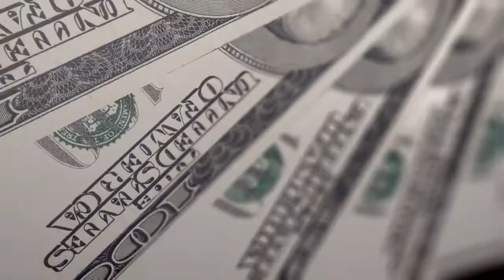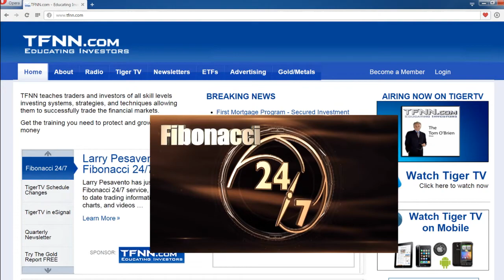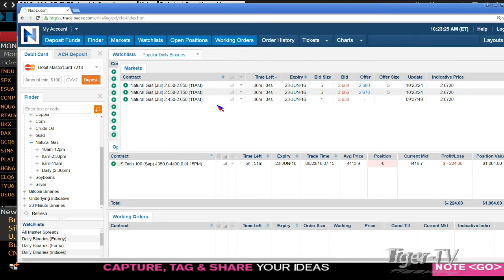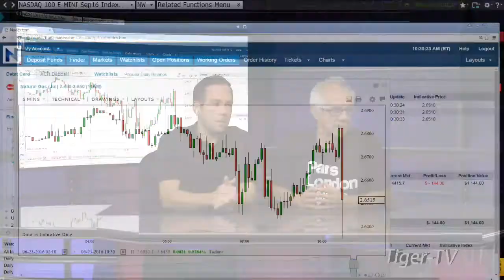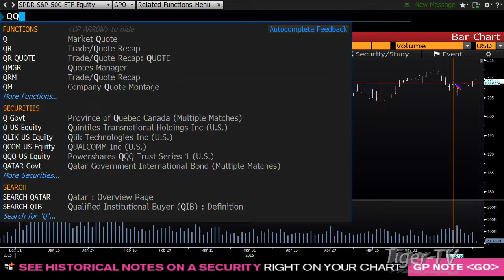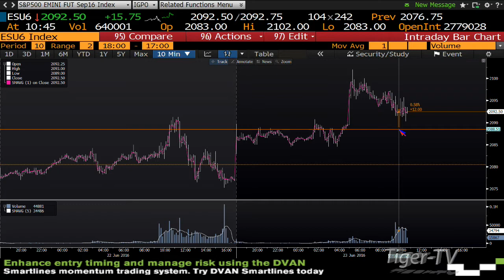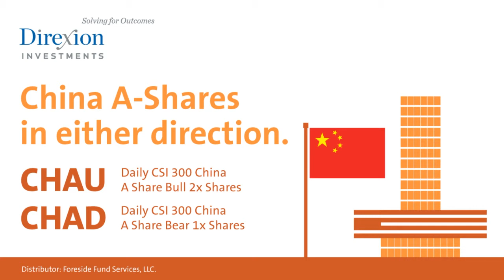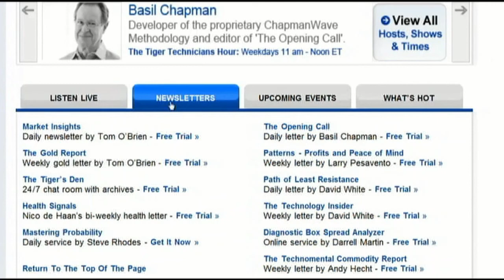June 15th Money Masters June 23rd Money Masters with Tom and Tommy O'Brien